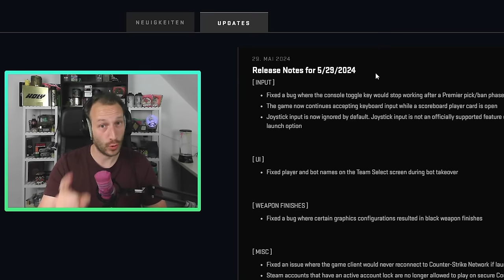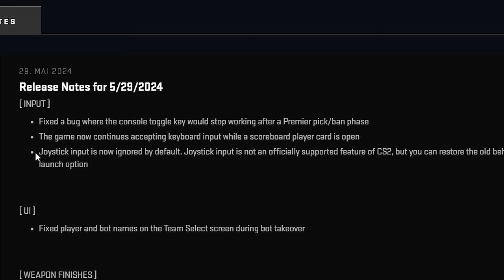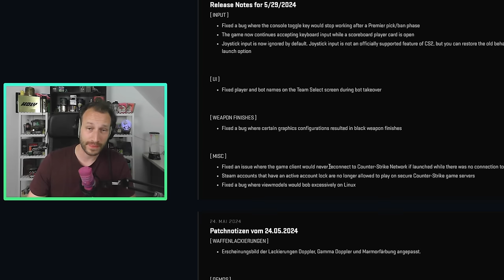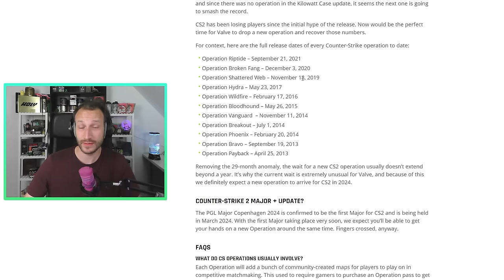Das heutige CS2 UPDATE | Möglicher Termin für Operation + de_Cobblestone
Da ist man "nur nochmal kurz" am PC und schon dropped Valve das nächste CS2 Update. Darin sind einige interessante Dinge, unter anderem können Steam Accounts mit einem Account Lock NICHT mehr auf CS2 Servern daddeln. Diesen Punkt werde ich in einem weiteren Video noch extra beleuchten. Das Update, möglicher Termin für die neue CS2 Operation und den Cobble Release wird nun aber zuerst angegangen. LETS GO!